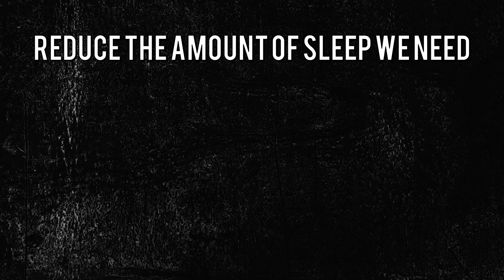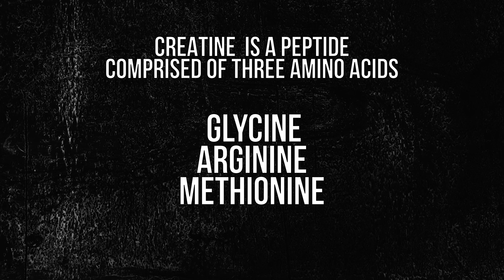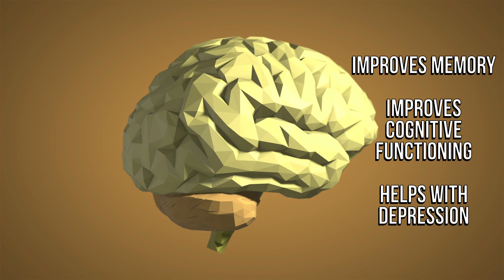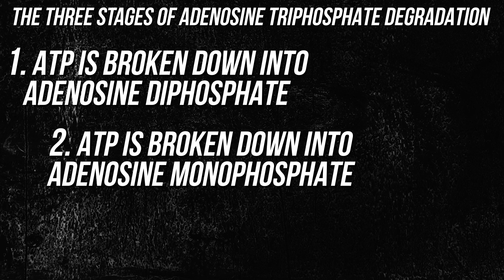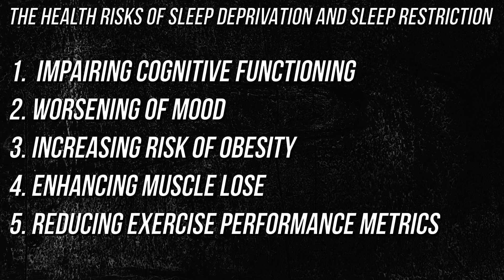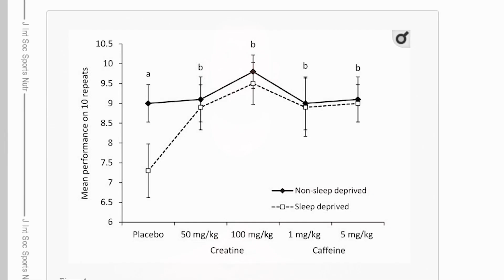Creatine sleep insomnia